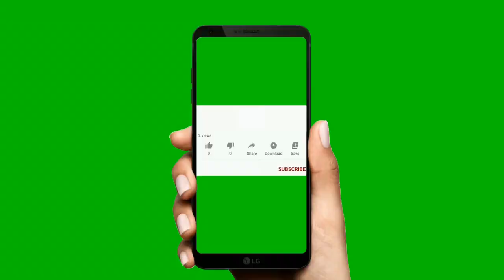Nawabi Sewai recipe ! How to make Creamy & Crispy Vermicelli Dessert ! Eid Special Nawabi Sivyan !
Hi
On my channel, you will find healthy and easy-to-make Food Recipes.

Thanks